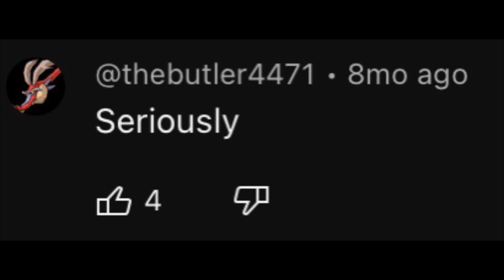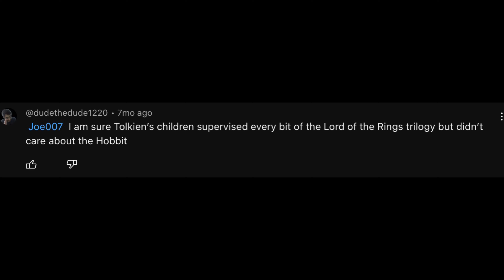The comment section thinks Illumination gave up their rights & power to Nintendo (READ DESCRIPTION)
DO NOT HARASS ANYONE MENTIONED IN THIS VIDEO! THIS VIDEO IS NOT MEANT TO ATTACK ANYONE!

My arguments feel embarrassing now that I’m looking back at it, and I would do much better at it given another chance, but nobody in the comment section had good arguments, so…